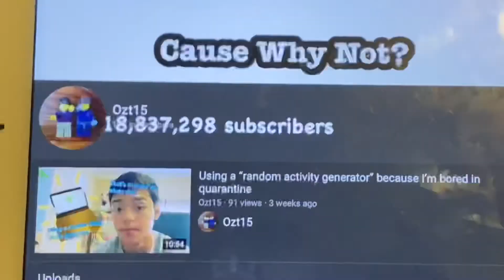Ozt15ers diss Big Dawg Gang (he’s very very bad)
j dawg more like inferior being hahahaha 😎